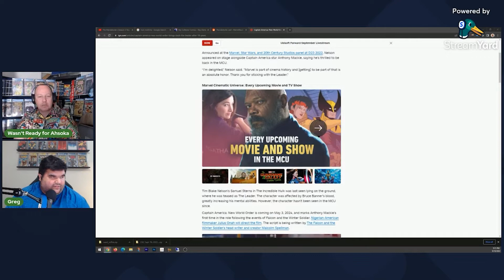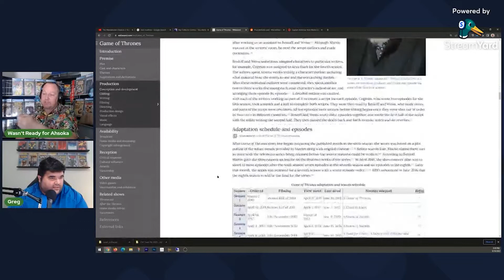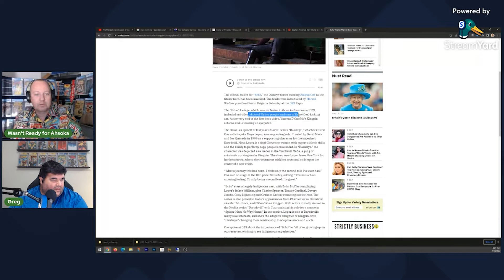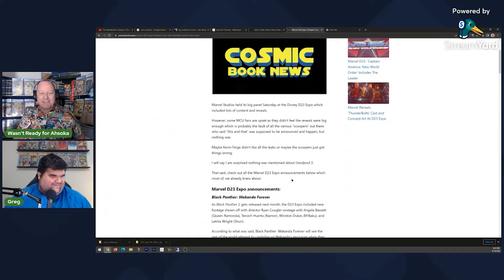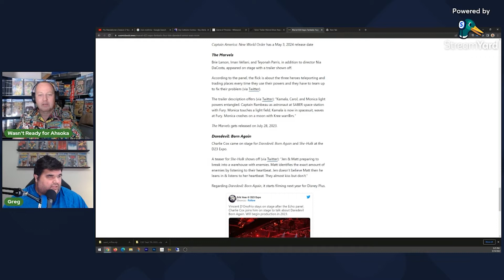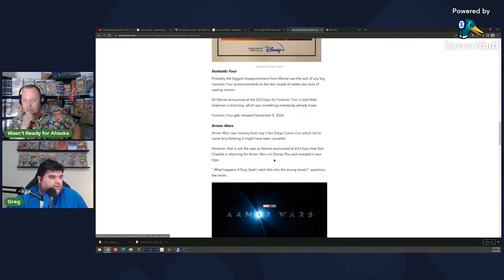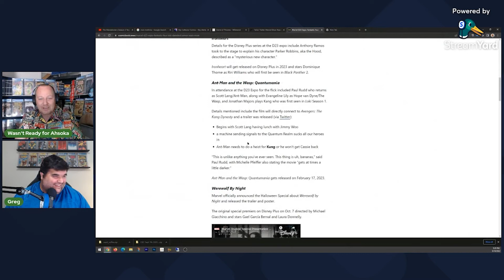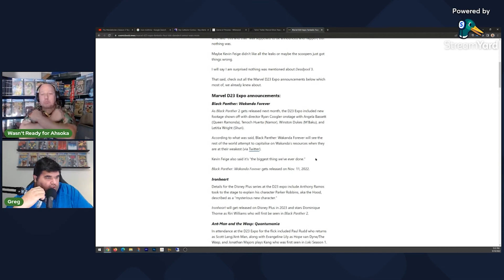D23 News Roundup and Reactions!!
WHEW what a day of news from D23 from Marvel to Star Wars. Besides all the trailers, we had a bunch of other news that we breakdown here!